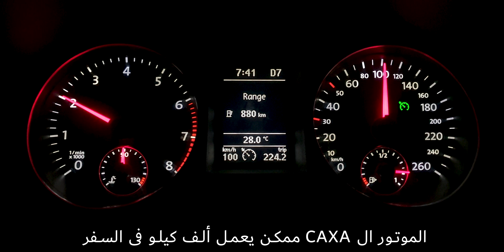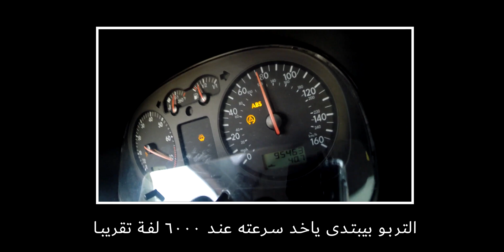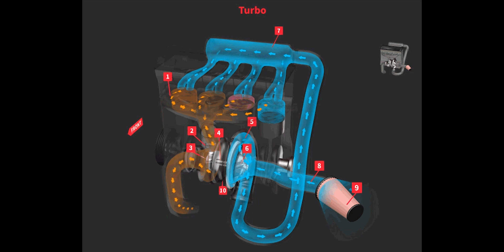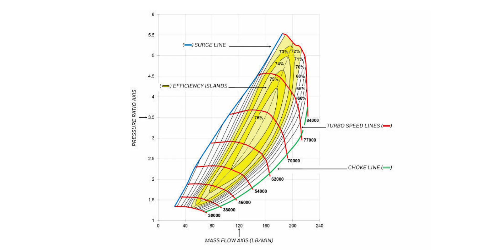05. ليه التربو تشارجر اختراع؟ ?Why are turbos a game changer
في الحلقة ديه هنتكلم ازاى التربو turbo بيشتغل في موتور العربية. هنشرح مفهوم ضغط الهواء forced_induction وازاى بيساعد على زيادة قوة وأداء الموتور. لو انت من محبي تعديل السيارات cartuningegypt الفيديو ده هيديلك فكرة أعمق عن طريقة شغل التربو وأهميته في تحسين تسارع العربية وكفاءة الموتور. تابع معانا علشان تعرف أكتر عن طرق زيادة أداء العربيات.

لو عندك تعليق أو تصحيح لحاجة أنا قلتها يا ريت تشاركنا .. أنا روحى رياضية وباحب دايما اتعلم جديد.

فصول الحلقة:

 00:00 المقدمة
01:00 ليه اخترعوا ال forced induction؟
01:25 مميزات التبرو: طاقة مجانية
02:47 مميزات التربو: سهولة وضعه فى حوض العربية
03:15 مميزات التربو: موفر فى البنزين
03:51 طريقة عمل التربو
04:37 تفاصيل: تربو لاج
06:00 تفاصيل: حجم التربو
07:11 تفاصيل: مسار الهواء
08:30 تفاصيل: درجة حرارة الهواء
10:53 تفاصيل: الانتركولر
12:20 تفاصيل: خريطة الكمبرسور
14:11 تفاصيل: turbo blanket
15:12 تفاصيل: كيفية التثبيت
16:14 تفاصيل: سؤال الحلقة